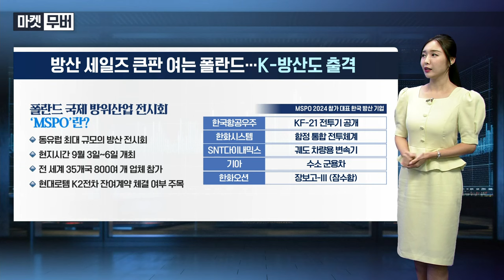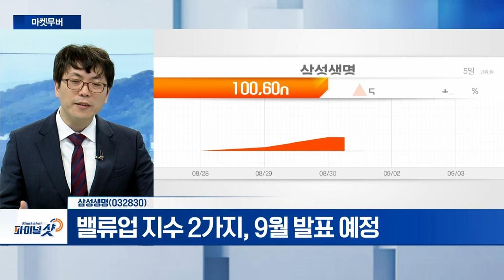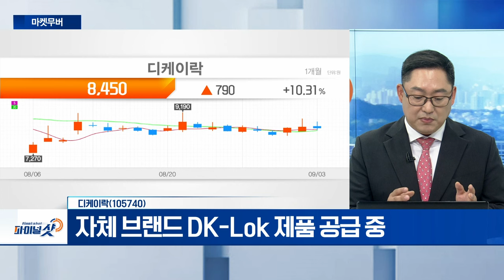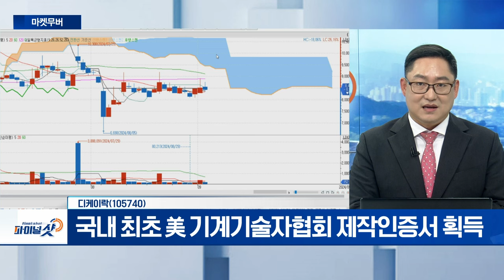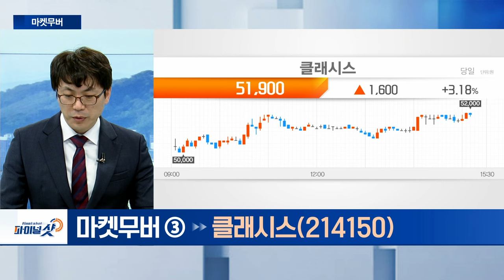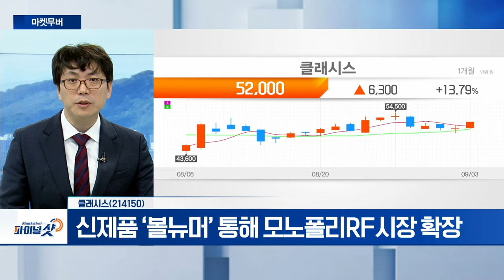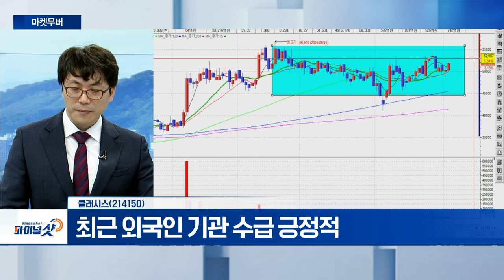삼성생명, 디케이락, 클래시스 | Final Shot (20240903)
삼성생명(032830)
- 밸류업 지수 2가지, 9월 발표 예정
- 외국인·기관 양끌이 매수... 전고점 돌파 전망

디케이락(105740)
- 자체 브랜드 DK-Lok 제품 공급 중
- 국내 최초 美 기계기술자협회 제작인증서 획득
- ‘해일앤가샤 ’공사 투입할 대형 밸브 공급 계약 체결

- 신제품 ‘볼뉴머’ 통해 모노폴리RF시장 확장
- 최근 외국인 기관 수급 긍정적